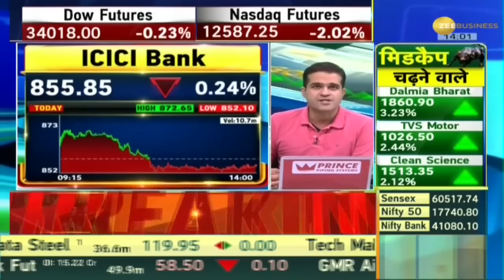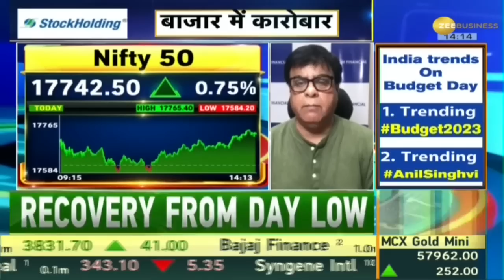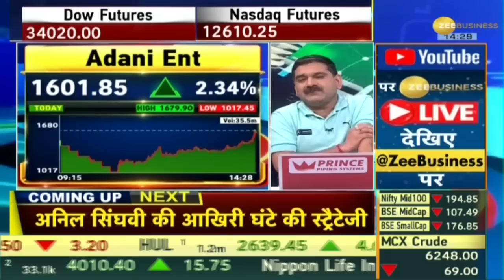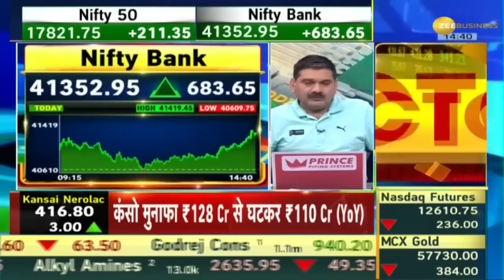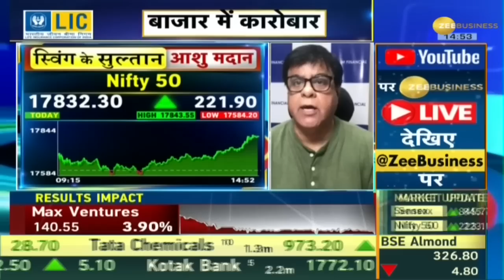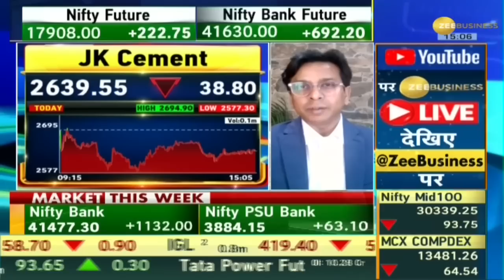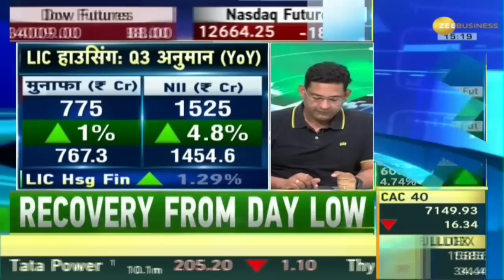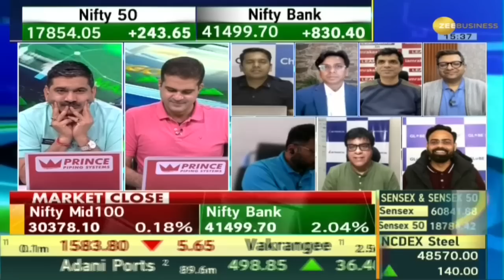Final Trade: शानदार तेजी के साथ बंद हुए शेयर बाजार; Nifty 17,850 के ऊपर, Sensex 910 अंक उछला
The S&P BSE Sensex jumped 910 points to end at 60,842 level, while the Nifty 50 inched 244 points higher to close at 17,854 level.

आज Sensex 910 अंकों की बढ़त के साथ 60,842 के लेवल पर बंद हुआ. जबकि, Nifty 244 अंकों की तेजी के साथ 17,854 के लेवल पर क्लोज हुआ.